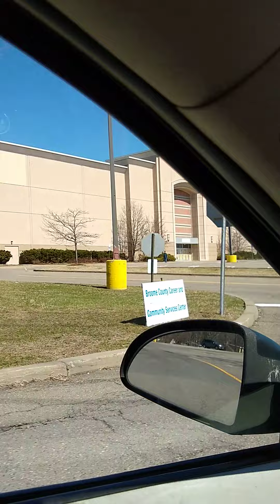Covd-19 is slowly choking NY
Just going around arm all here and showing how empty it is